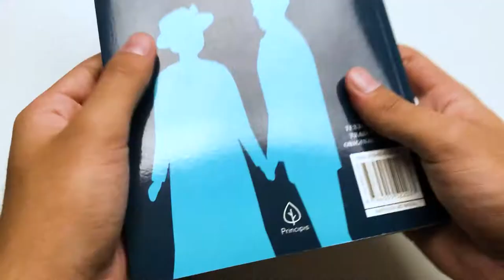O Castelo Azul | Lucy Maud Montgomery - Livrarias Família Cristã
Páginas: 256
Formato: 16 x 23 cm
Profundidade: 1 cm
Editora: Principis
Acabamento: Brochura
Autor: Lucy Maud Montgomery
Idioma: Português
Ano da Edição: 2021
Peso: 270 gramas